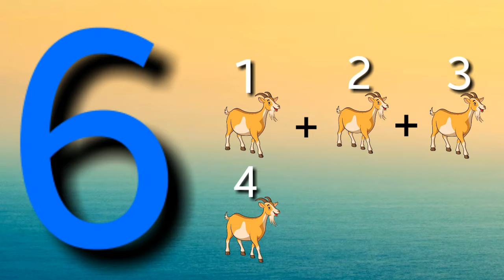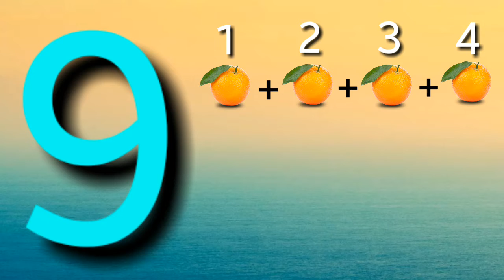123| Learn Numbers |counting 1 to 10| numbers song |12345678910|FOR KIDZ| 89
V 89| 123| Learn Numbers |counting 1 to 10| numbers song |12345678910|FOR KIDZ Official Channel